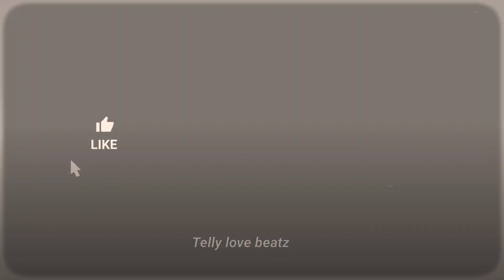revengeofothers caste vm